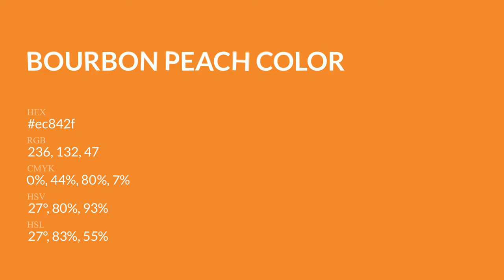Bourbon Peach color ec842f hex Cool Orange color ec842f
What color is Bourbon Peach ? ec842f hex, Cool Orange color ec842f

Hex ec842f Color Code is also known as Bourbon Peach color

Hex ec842f Color code in RGB color code model is created after adding 92.55% red color, 51.76% green color and 18.43% blue color.
Hex ec842f Color code in CMYK color (process color) code model is generated after subtraction of 0% cyan, 44% magenta, 8% yellow, 07% black.